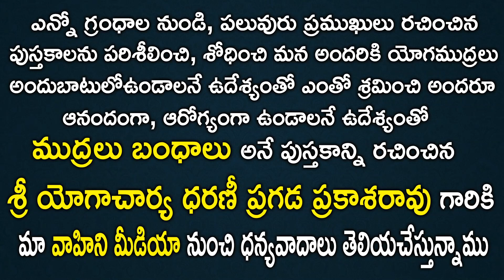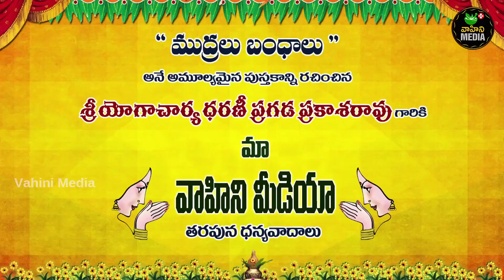Miracle yoga mudra for weight loss | Mudra For Weight Loss In Telugu | Yoga Mudra For Beginners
► Blogger :-
► Wordpress :-